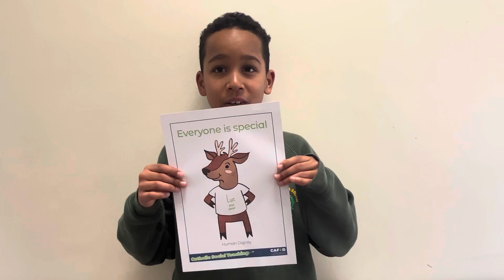Year 5 Exploring The Common Good